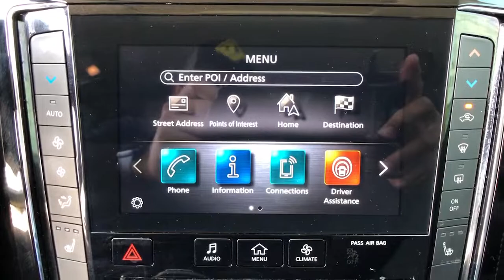2020 INFINITI QX80 Bakersfield, Lancaster, Santa Maria, Palmdale, Santa Barbara, CA I5189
Moonstone White Used 2020 INFINITI QX80 available in Bakersfield, California at Infiniti of Bakersfield.

Navigation system: INFINITI InTouch Navigation,13 Speakers,AM/FM radio: SiriusXM,CD player,DVD-Audio,Radio data system,Radio: AM/FM/HD w/Single In-Dash CD Player & MP3,Rear audio controls,Air Conditioning,Automatic temperature control,Front dual zone A/C,Rear air conditioning,Rear window defroster,Memory seat,Power driver seat,Power steering,Power windows,Remote keyless entry,Steering wheel memory,Steering wheel mounted audio controls,Auto-leveling suspension,Four wheel independent suspension,Speed-sensing steering,Traction control,4-Wheel Disc Brakes,ABS brakes,Anti-whiplash front head restraints,Dual front impact airbags,Dual front side impact airbags,Emergency communication system: INFINITI Connection,Front anti-roll bar,Low tire pressure warning,Occupant sensing airbag,Overhead airbag,Rear anti-roll bar,Power moonroof,Power Liftgate,Blind Spot Warning,Brake assist,Electronic Stability Control,Auto High-beam Headlights,Delay-off headlights,Front fog lights,Fully automatic headlights,Panic alarm,Security system,Speed control,Auto-dimming door mirrors,Bumpers: body-color,Heated door mirrors,Power door mirrors,Roof rack: rails only,Spoiler,Turn signal indicator mirrors,Apple CarPlay/Android Auto,Auto tilt-away steering wheel,Auto-dimming Rear-View mirror,Compass,Driver door bin,Driver vanity mirror,Front reading lights,Garage door transmitter: HomeLink,Heated steering wheel,Illuminated entry,Leather Shift Knob,Leather steering wheel,Outside temperature display,Overhead console,Passenger vanity mirror,Rear reading lights,Rear seat center armrest,Tachometer,Telescoping steering wheel,Tilt steering wheel,Trip computer,Voltmeter,3rd row seats: split-bench,Front Bucket Seats,Front C